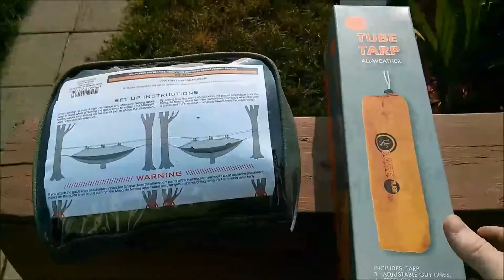Dormir dans un hamac Snugpak Jungle Hammock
J'ai passé la nuit dans mon hamac Snugpak à l'extérieur. Je me suis également fait un toit avec une toile convertible Tube Tarp par Ultimate Survival Technologies de couleur orange.